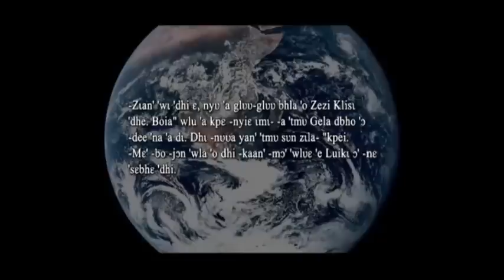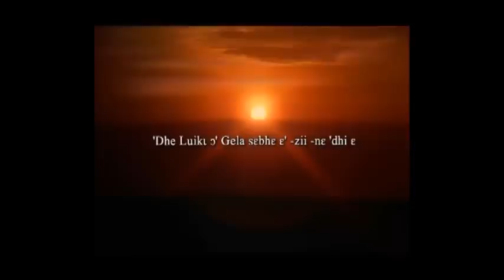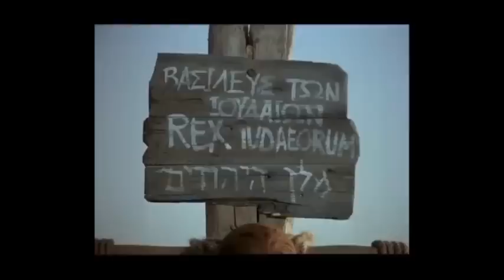The Story of Jesus - Central Guere/Guere Central/Southern Wè Language (Côte d'Ivoire/Ivory Coast)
(Côte d'Ivoire/Ivory Coast) Central Guere / Guere Central / Southern Wè Language.